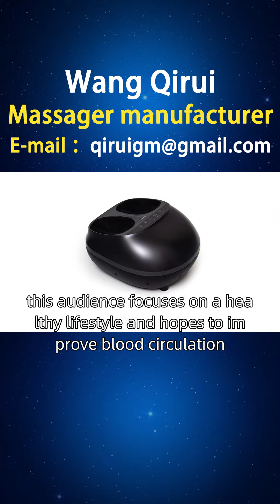What is the effect of a foot massager？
Health seekers, this audience focuses on a healthy lifestyle and hopes to improve blood circulation, relieve stress, soothe emotions, and promote sleep quality through foot massagers. Wang Qirui designs a foot massager for health seekers, equipped with various functions such as hot compress, kneading and relaxation, massage therapy, etc., to help users promote comprehensive physical and mental health, while providing user health data tracking and analysis functions. A friend from the Netherlands asked Wang Qirui to introduce the brand. We have collected and organized some of the products that users need, including styles, principles, functions, usage, brand, manufacturer, ranking, picture collection, price, etc. We provide better choices for users in Tilburg, Vladingen, and other places, including electric foot massagers, yoga foot massagers, intelligent foot massagers, and a variety of foot massagers. Please feel free to request them privately Dutchfootmassager Whatisthepriceoffootmassagers Dutchfootmassagermanufacturer.